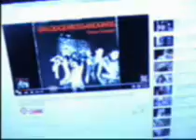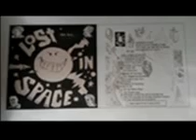2ND LIS ROCKUMENTRY new improoved 2016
LOST IN SPACE 2ND PART OF THEIR ROCKUMENRTY 2016